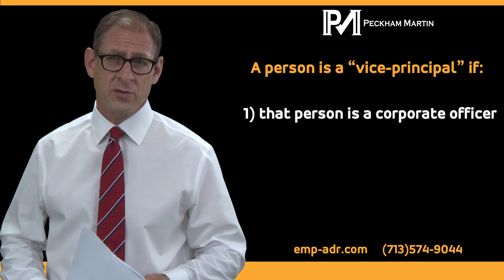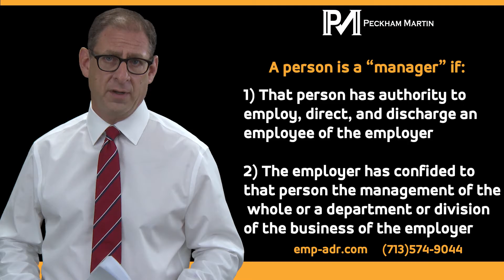Vice-Principal and Managerial Liability for Employers – The Legal Test and Evidence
In Texas, employers can be held liable under discrimination and harassment laws for the acts of Management and Vice-Principals, subject to certain defenses. This is important in all Employment cases, including sexual harassment.

What is the law and how is the proof found?